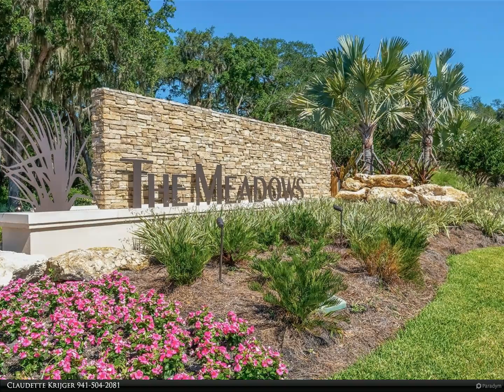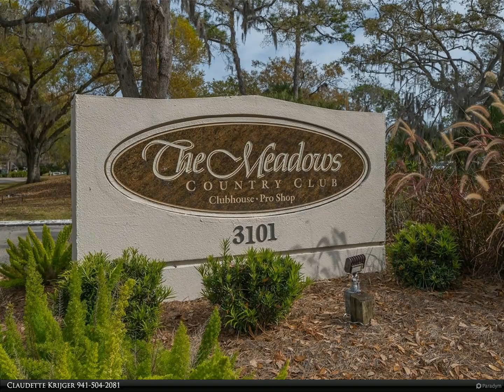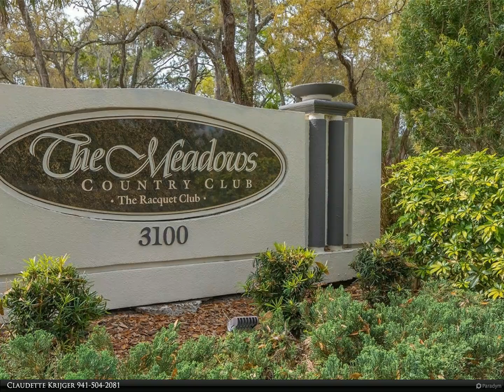Berkshire Hathaway HomeServices Florida Realty - 4548 CHANDLERS FORDE 58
RENT ANNUAL or BUY! This gorgeous maintenance free villa (furnished) is nestled in the best location in the Meadows community, viewing only greenery of the golf course and away from all the traffic noise. The moment you enter, the openness of the floor plan and the 18' high ceiling will make you feel home. The entire property has travertine and porcelain flooring. The kitchen has been entirely remodeled with white cabinets, Kitchen Aid stove and refrigerator, and Wolf range hood, LG dishwasher (1 year old), beautiful dark marbled counter top granite and designer travertine full backsplash, designer lights throughout the kitchen. The double-faced black galaxy granite fireplace enhances both the dining and living room. The living room features a built in wet bar with a wine refrigerator to satisfy all your entertaining needs. The lanai is enclosed and has vents for the A/C adding another 190 SQF to your living area where you can relax, read a book or have a drink. Brand new high efficiency HVAC in 2024 will give you many years of worry free. The primary bathroom was also remodeled few years back and has 2 separate vanities and beautiful custom shower. All rooms are very large and the home offers a lot of closets for your storage needs. The property also offers a very private patio for you to enjoy an outdoor sitting and to locate your grill. The Chandlers Forde community has 2 pools. The Meadows is a very desired community that offers 14 miles of walking trails, over 80 lakes, 2 public golf courses and one private one, tennis courts, Jr Olympic size swimming pool, pickle ball courts, fitness center and more. Location, location , location! This lovely home is just 5 min away from UTC, the mall, numerous restaurants, the new Mote Aquarium, PopStroke, medical center, 20 min away from the beach, 20 min away from SRQ airport.

2 full bath, 1 half bath

Claudette Krijger
Berkshire Hathaway HomeServices Florida Realty